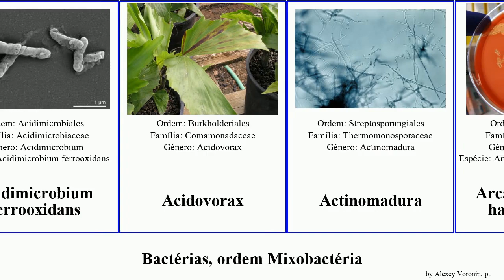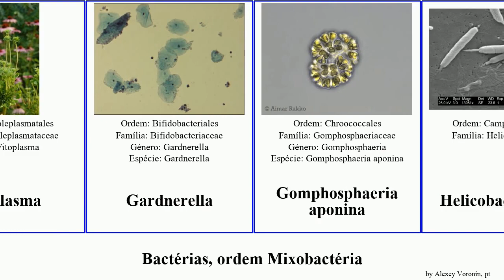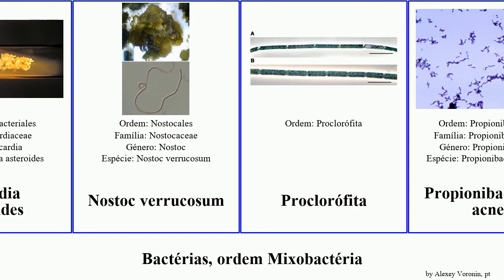Bactérias, ordem Mixobactéria bacteria avium campestris rubrum solanacearum acnes fischeri ubique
bactérias ordem Mixobactéria.
bacteria of Order Miscellaneous, language: pt.

Acidimicrobium ferrooxidans
Acidovorax
Actinomadura
Arcanobacterium haemolyticum
Bacillus clausii
Bacilo
Bactéria púrpura sulfurosa
Bifidobacterium adolescentis
Bifidobacterium longum
Cancro cítrico
Candidatus Pelagibacter ubique
Chlorobi
Chromobacterium violaceum
Crocosphaera
Cylindrospermum
Dolichospermum crassum
Eikenella
Epixenosoma
Espirilo
Fitoplasma
Gardnerella
Gomphosphaeria aponina
Helicobacteraceae
Leptospira interrogans
Liberibacter
Liberibacter solanacearum
Magnetospirillum magnetotacticum
Micoplasma
Micromonospora
Mixobactéria
Mycobacterium avium
Nitrosomonas eutropha
Nocardia
Nocardia asteroides
Nostoc verrucosum
Proclorófita
Propionibacterium acnes
Rhodospirillum rubrum
Rivulariáceas
Streptococcus milleri
Treponema
Vibrio fischeri
Vibrião
Xanthomonas campestris